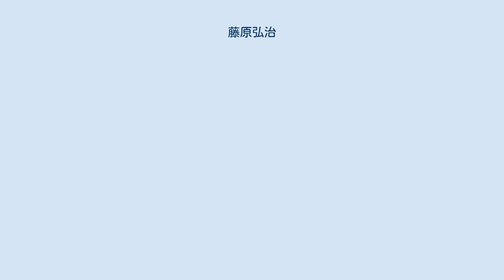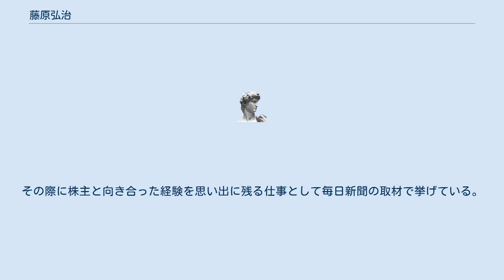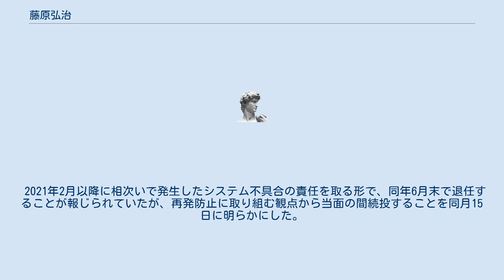藤原弘治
藤原 弘治（ふじわら こうじ、1961年6月29日 - ）は、日本の銀行家、実業家。
みずほ銀行代表取締役頭取。
 広島県出身で、北海道で育ち、土木関係の仕事に従事していた父の転勤で中学2年の時、福岡市に転居。
福岡市立高宮中学校を経て、福岡県立筑紫丘高等学校に進む。
高校の時にはスキーで国体に出場した。
1年間の浪人生活を学校併設の予備校である「筑紫丘学館」で過ごし、早稲田大学商学部に入学。
在学時代には福岡県出身者が集う学生会館である英彦寮で4年間暮らした。
 1985年3月に早大を卒業。
同年4月第一勧業銀行に入行する。
 藤原を知る江上剛が、週刊現代の取材に語った所によれば、藤原は第一勧業銀行ニューヨーク支店に赴任した際、自分には経理や財務の知識が足りないとして、自費でニューヨーク大学経営大学院の夜学に通い、1993年6月に金融学専攻で修了、MBAを取得した。
また、1997年に同行において総会屋利益供与事件が発覚した際には、企画部における最若手であったが、海外知識の豊富さを買われ、連邦準備制度理事会(FRB)に事情説明に出向く、国際担当副頭取に同行し、MOF担など企画部門を中心にキャリアを積んだ。
 2002年の富士銀行、第一勧業銀行、日本興業銀行の3行統合では、統合作業担当者として尽力。
 2004年6月にマサチューセッツ工科大学経営大学院を経営学専攻で修了。
 2007年10月にみずほ銀行経営企画部参事役、全銀協会長行室長に就任。
 2009年7月にみずほフィナンシャルグループIR部参事役に就任。
 2012年4月にみずほフィナンシャルグループ執行役員IR部長となる。
IR担当時代には、2011年に大規模システム障害、2013年に反社会勢力への融資問題が発覚。
その際に株主と向き合った経験を思い出に残る仕事として毎日新聞の取材で挙げている。
 2014年4月にみずほフィナンシャルグループ常務執行役員企画グループ長、みずほ銀行常務取締役企画グループ長に就任。
 2016年4月、みずほフィナンシャルグループ関連会社内横断のカンパニー制導入に尽力する。
日本のメガバンクでカンパニー制を導入したのは初めての事例となる。
 2017年4月に前述のカンパニー制導入が評価され、みずほ銀行代表取締役頭取に就任。
 2018年4月1日、全国銀行協会会長に就任した（2019年3月末退任）。
 2021年2月以降に相次いで発生したシステム不具合の責任を取る形で、同年6月末で退任することが報じられていたが、再発防止に取り組む観点から当面の間続投することを同月15日に明らかにした。